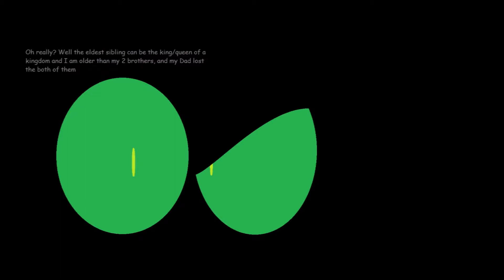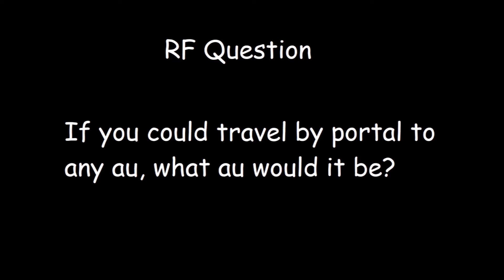Rainbow Figures 01X21 Demon Ritual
Dan, Lily, and Max goes to hell to find Kyle.